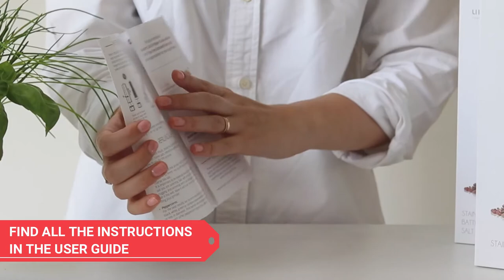How to Assemble Electric Salt & Pepper Grinder UN1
How to assemble electric salt & pepper grinder UN1 by Urban Noon.

Put everything in the next order:
1. the driveshaft
2. the sleeve
3. the spring
4. ceramic core including the black center
5. coarse knob - screw.